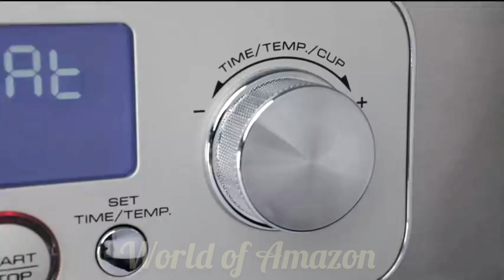Kitchen Best Home Gadgets Available on Online Amazon |Today big sale Amazon |World of Amazon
Your Queries
Amazon
Amazon useful Gadgets for Home
Amazon new home Gadgets
Amazon products
Amazon offers
Amazon offers today
Today big sale
Offers amazon
Amazon new offers
Amazon new year offers
smart appliances
smart Gadgets wholesale market
Vishal mart today offers
Vishal mart today big offers
Vishal mart kitchen products
Reliance mart houl
Online shopping
amazon com online shopping
World of Amazon

All the products in this video belong to website owner or products owner.This os not a promotional video.